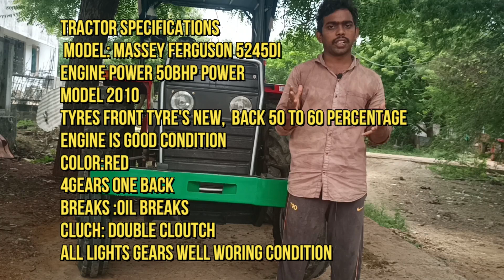Massey Ferguson 5245 Di Tractor for sale| tractor for sale 2010 Model| Nellore| low price tractor 🚜🚜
best price good condition vehicle tq

🤙Tractor price 3,00,000 3lakh rupees only
No time pass calls intrested call to owner ask details WhatsApp also available

Note : Don't pay any amount in online with anyone direct contact with customer and check everything yourself

This channel is not responsible for any fraud happens it's purely information video for those who looks 2nd hand tractors